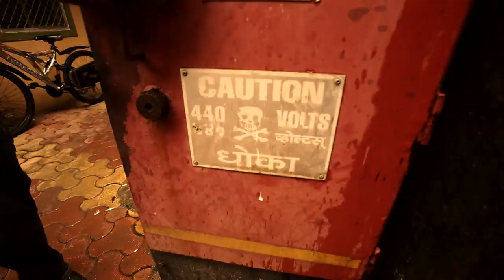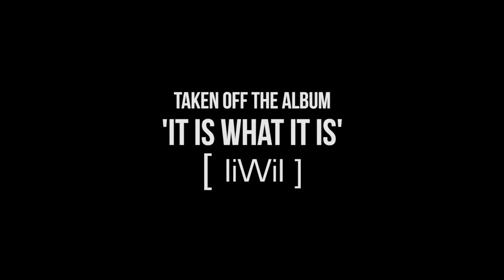In Da Morning - Apache Indian (Official Video)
In Da Morning is produced by Jim Beanz from the Sunset Entertainment Group and is taken off of Apache's new album 'It Is What It Is'.